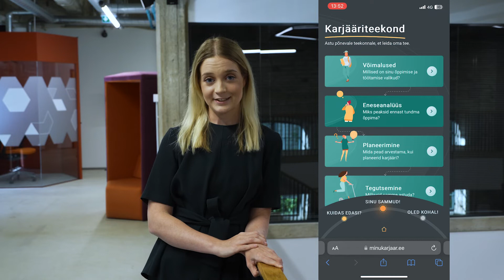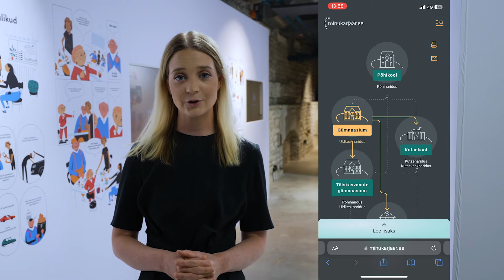Karjääriveeb minukarjäär.ee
Karjääriveeb on veebileht, kus igal soovijal on võimalik kujundada omaenda karjäär. Selleks on karjääriveebi kogutud interaktiivse lahendusena mitmed nõuanded, testid, juhendid ja materjalid.

Meie karjäärinõustaja Triin viib su teekonnale uues karjääriveebis. Karjääriveeb ootab kõiki huvilisi külla, et saaksid lehega tutvuda ning äkki isegi alustada uut karjääri või haridusteekonda.